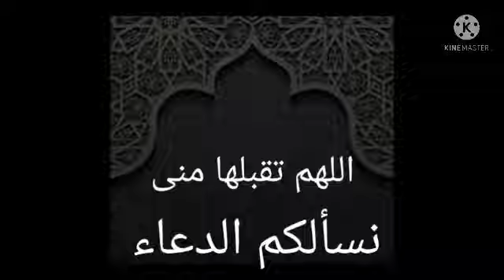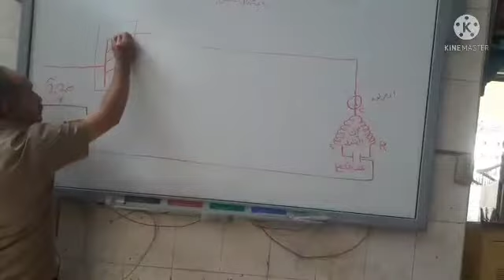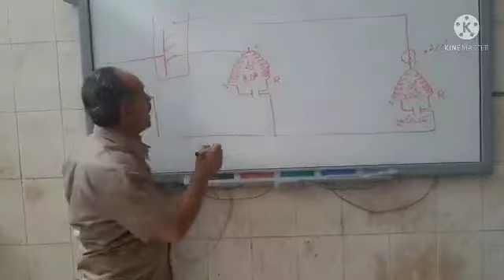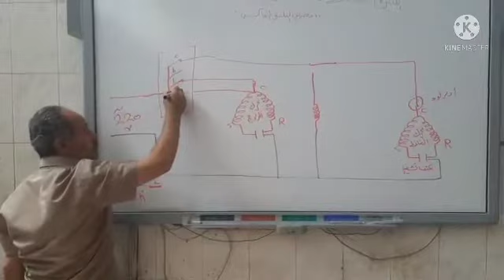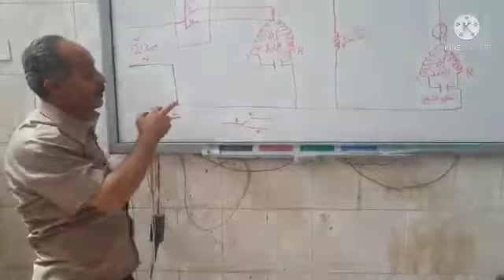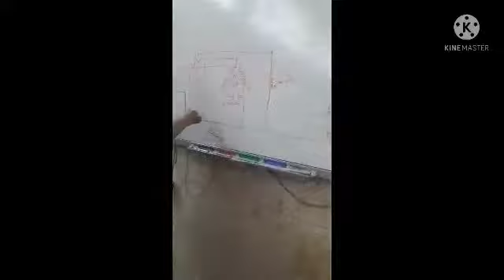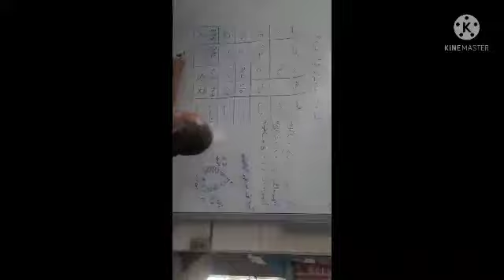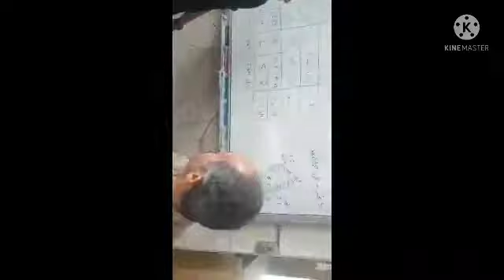تنفيذ الدائره الكهربيه لجهاز تكييف شباك ذو دوره معكوسه/ تحديد اطراف المروحه و الضاغط م/ علاء ابوسن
سنتحدث عن كيفية تحديد اطراف محرك مراوح التكييف واطراف الضاغط الكهربيه _ ونقوم بشرح وتنفيذ الدائره الكهربيه لجهاز تكييف شباك يعمل صيفا وشتاء ذو دوره معكوسه عن طريق البلف العاكس عملى ونظرى قناة هندسة التبريد والتكييف علاء حسين ابوسن